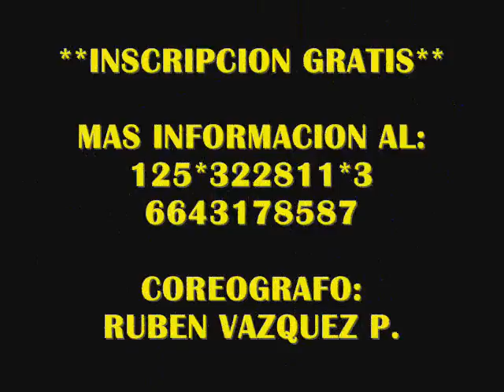hip-hop dance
clasess de HIP-HOP & REGGAETON
INICIAMOS EL MARTES 10 DE FEBRERO
***PRIMERA CLASE GRATIS***
MARTES Y JUEVES
DE 8 A 9:30 P.M.
CUPO LIMITADO

MAS INFORMACION AL:
125*322811*3
COREOGRAFO: RUBEN VAZQUEZ P.